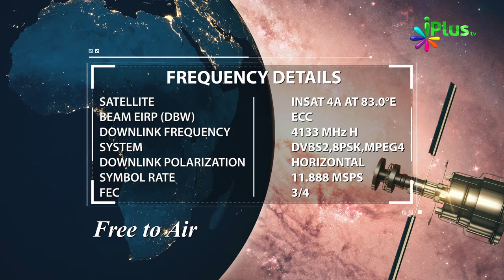17 June 2019 Ko Sawaal In Aayaton Mein Se Hoga In-Sha-Allah